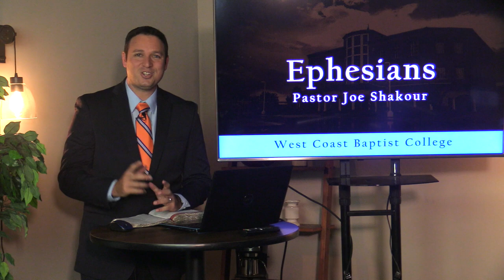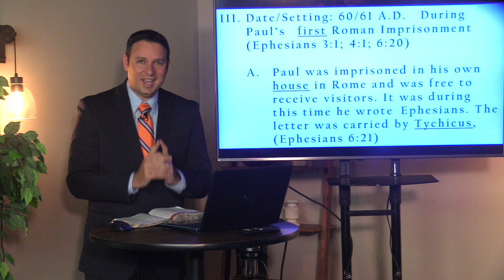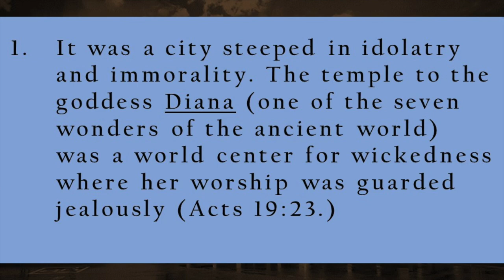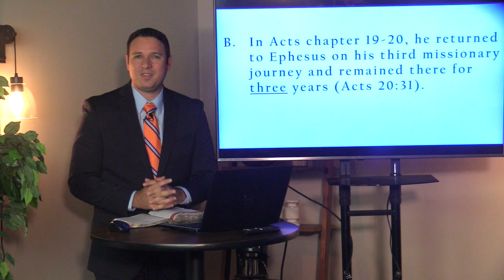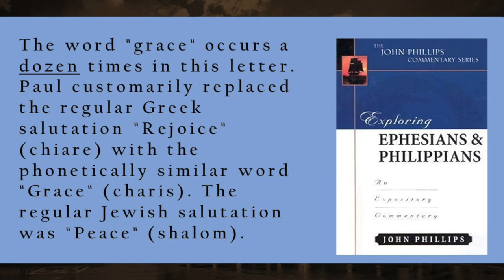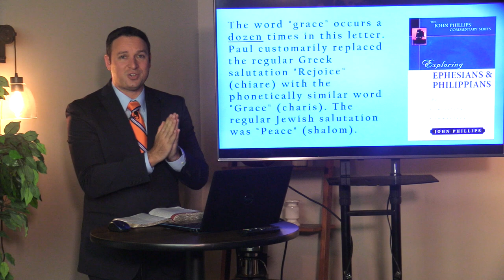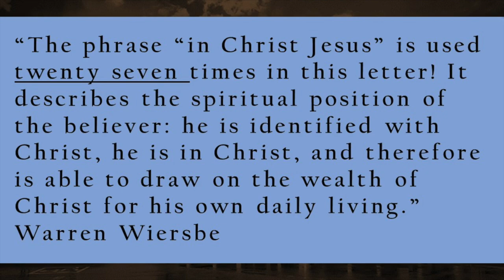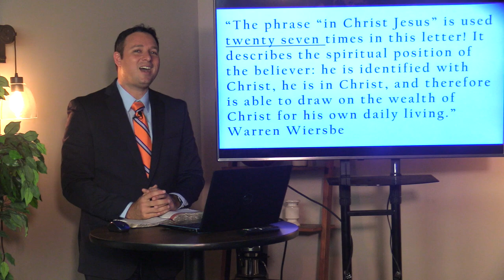Ephesians Series - Lecture 1